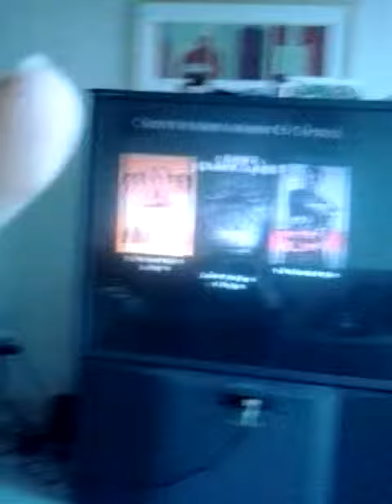Zombie Christmas part 2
Brains